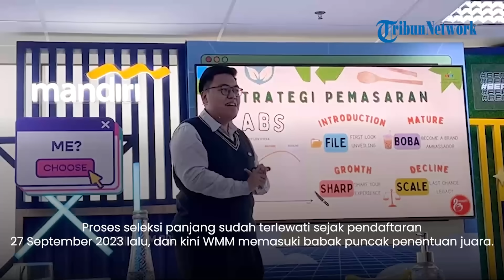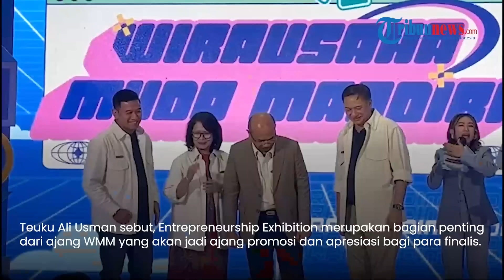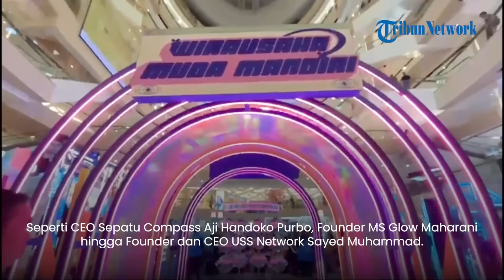Lihat Keseruan Finalis WMM 2023 Tampilkan Karya dan Kreasinya di Atrium Tunjungan Plaza 3 Surabaya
TRIBUN-VIDEO.COM -  Sebagai wujud konsistensi dalam mendukung perkembangan wirausaha di Tanah Air, Bank Mandiri kembali menggelar ajang kompetisi Wirausaha Muda Mandiri (WMM) 2023.

Yang mana dalam rangkaian acaranya, WMM 2023 juga mengadakan Entrepreneurship Exhibition yang berlangsung di Tunjungan Plaza Surabaya.

Kompetisi WMM 2023 merupakan program Tanggung Jawab Sosial Lingkungan (TJSL) Bank Mandiri yang bertujuan untuk menciptakan wirausaha muda yang mandiri, kreatif, dan inovatif.

Proses seleksi panjang sudah terlewati sejak pendaftaran 27 September 2023 lalu, dan kini WMM memasuki babak puncak penentuan juara.

WMM telah masuk tahap Top 20 Finalis Business Existing dan 4 Finalis Business Plan yang berhasil lolos ke tahap akhir.

Pada WMM 2023, Bank Mandiri mengadakan  Entrepreneurship Exhibition di Tunjungan Plaza yang berlangsung pada Kamis (18/1/2024) hingga Sabtu (20/1/2024) yang berlokasi di Tunjungan Plaza 3, Surabaya.

Seluruh finalis akan menampilkan karya-karya terbaik mereka yang telah melalui proses bimbingan dan pengembangan dari Bank Mandiri dan mitra-mitranya.

Corporate Secretary Bank Mandiri Teuku Ali Usman mengatakan, Entrepreneurship Exhibition merupakan bagian penting dari ajang WMM yang akan menjadi ajang promosi dan apresiasi bagi para finalis.

Selain itu, acara ini menjadi kesempatan bagi masyarakat untuk melihat dan mendukung produk dan karya pengusaha lokal yang berkualitas dan berdaya saing secara langsung.

“Tahun ini menjadi tahun ke-16 kompetisi ini digelar. Bank Mandiri sebagai salah satu BUMN turut bangga dapat terus konsisten mewadahi Wirausaha Muda dan dapat dikenal secara langsung oleh masyarakat. Kami berharap, melalui WMM, kami dapat memberikan kontribusi positif bagi pertumbuhan ekonomi nasional dan kesejahteraan masyarakat,” ujar Ali di Surabaya, Kamis (18/1).

Selain pameran, Entrepreneurship Exhibition juga akan menyajikan berbagai acara menarik yang dapat dinikmati oleh pengunjung.

Salah satunya, sesi talkshow yang akan dihadiri oleh para pengusaha muda kebanggaan Tanah Air yang telah sukses dalam bidangnya masing-masing.

Seperti di antaranya,  CEO Sepatu Compass Aji Handoko Purbo,  Founder MS Glow Maharani, hingga  Founder & CEO USS Network Sayed Muhammad.

Mereka akan berbagi ilmu dan pengalaman berwirausaha yang inspiratif dan motivatif bagi para calon wirausaha.

Event WMM 2023 ini juga dimeriahkan oleh musisi Coldiac, Marion Jola, sampai Andra & Thebackbone yang akan menghibur para pengunjung.

Entrepreneurship Exhibition ini terbuka untuk umum dan gratis.

Pengunjung hanya perlu hadir ke Tunjungan Plaza 3, Surabaya tanggal 18-20 Januari 2024, mulai dari pukul 10.00 hingga 22.00 WIB untuk melihat dan mendukung produk dan karya pengusaha lokal dan berbagai hiburan menarik.

"Jangan lewatkan kesempatan untuk melihat dan mendukung produk dan karya pengusaha lokal, dan terinspirasi dari para pengusaha mudah sukses sambil menikmati hiburan dari musisi-musisi favorit,” pungkas Ali. (*)